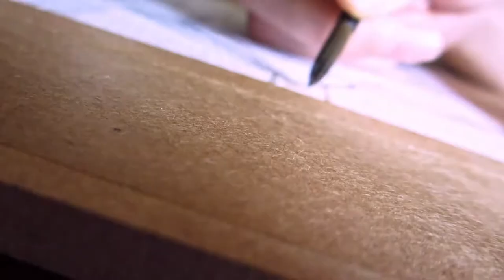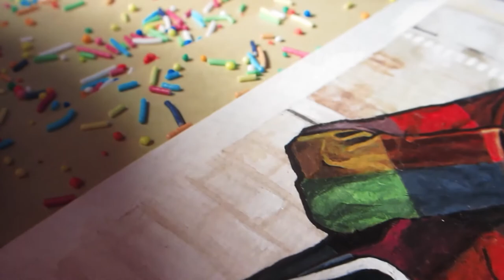Gouache and Watercolour Clown Painting "Fuel for a Fool" -- Jessica Zakanj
A birthday gift for my sister Holley.
This was painted gradually over three months, (sounds like a lot but it was mostly procrastination of a suburban potato).

This is my first time using gouache! I, much like my sister Mary, have finally been won over by this medium and I intend it to be my new "norm".
I like how thick and solid it can be, yet it also can be watered down a fair bit.
The background of this painting was painted using watercolour for a kind of blurred abstract effect, while the clown herself is completely gouache.

Holley is bonkers over clowns, (can't say I blame her, there is, after all, something magical about their aesthetic!) so when I questioned her as to what she wanted me to paint as a gift for her birthday, I didn't really need to ask.
Holley had a big part in the design, lending a big helping hand (she's very good at design, especially fashion).

I couldn't have done this without the help of a few mind-joggers (is that a word?) I found on Pinterest, and so I feel I cannot rightfully post this without giving you link to the awesome inspiration I attained from other artists.
I gathered details like clothes and makeup from a few too many pictures, but the main photograph I referenced was this beautiful Japanese ONKUL magazine cover-shoot, featuring model Nico Ando

As you may have noticed, we took a short hiatus (social media overload!) but we're back in the game, hopefully our videos will become a regular in your notification box.
Thank you for sticking with us through these unprecedented times, we hope our art can offer you some form of relief and relaxation.

Now that you, O faithful one, have read thus far, I want to let you in on a little secret.
See that obviously handmade ruffle there with the mess of threads holding it together? You see it? No? Okay, fast forward 6:31. Now you see it?. No?. *Sigh*...Aha, aha! You spotted it? You sure we're looking at the same ruffle? Not the one of the clown, the one beside it in the bottom left corner. See it? You sure? Good.

Jessica.

• Our Official sites:

Construction of our website went a bit on hold after 2020 dropped in, when we're hoping to stuck back in it soon.

• Medium: Watercolour 300gsm paper (stretched with gum tape), Pebeo Student Watercolours (background), Mon Marte Beginner Gouache.

Every subscription, comment, watch, like, and purchase of our works helps us to produce more videos like this! :)

It saves us so much time! We really do appreciate it. :)
For anyone looking for Royalty-Free music and feeling like a depressed lump of shrivelled spinach after being left out to rot for twelve hours on a summer day, head right over voila! You have been showered with salad dressing! You're fears are over! Go, be eaten.